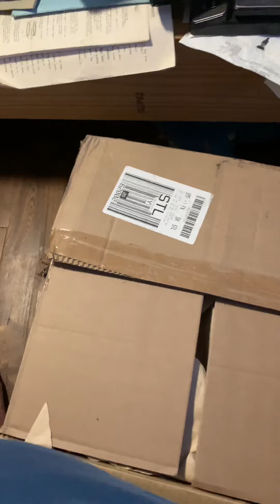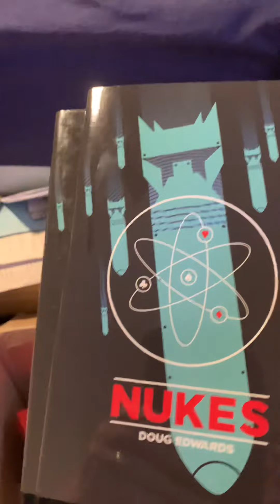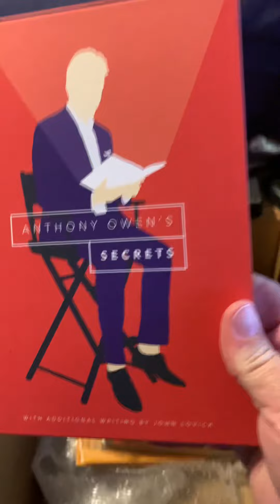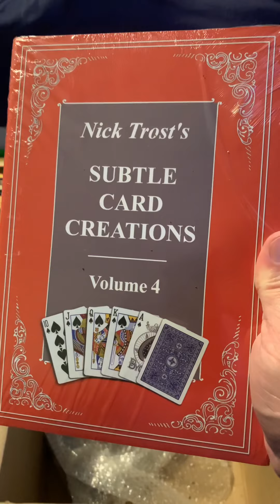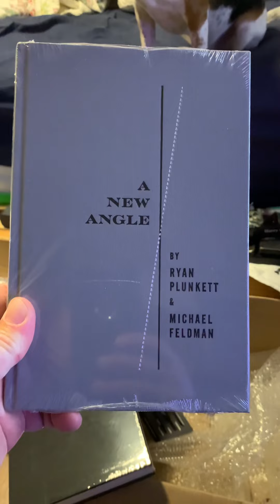December 8, 2020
First of three boxes of magic from Vanishing,INC ordered Black Friday 2020.